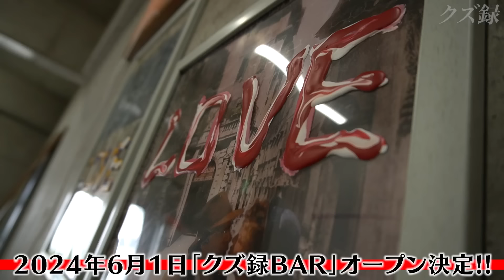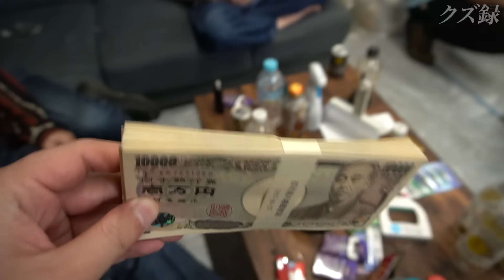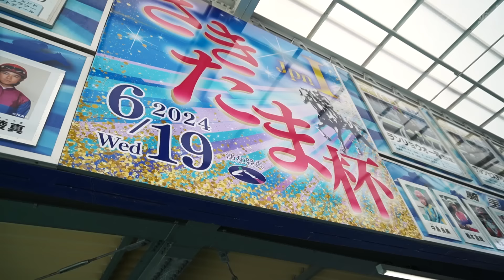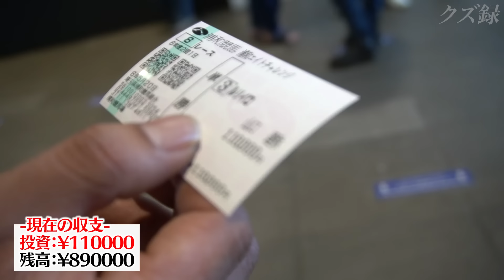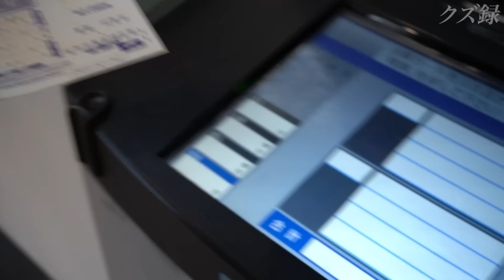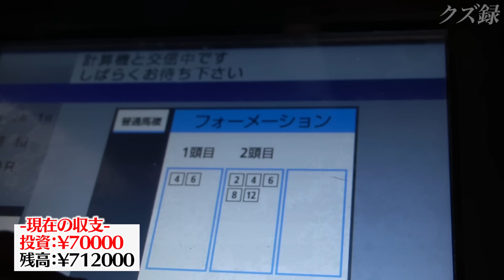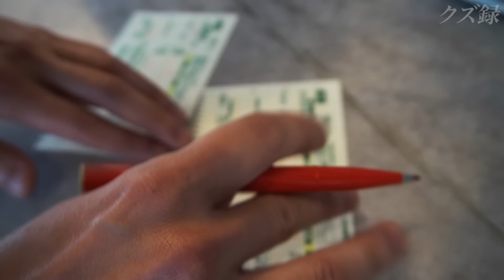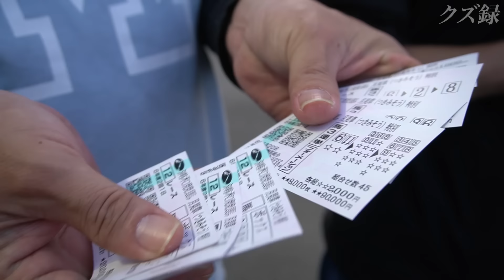【密着】究極の金策/最後の砦である"愛車"を売却し一世一代の大勝負に全ツ/仲間との絆と結束の力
2024年6月1日に「クズ録BAR-AREA92」のオープンが決定いたしました。
BARの詳細は下記SNSにてお知らせいたします。

ー制作ー
ディレクター：ゆたD
撮影・編集：ゆたD
クズ録Xにて取材記録を更新中↓